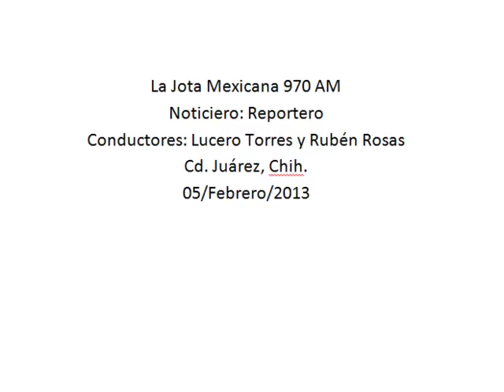Se presenta a Federico Ziga Martínez como nuevo coordinador de Movimiento Ciudadano